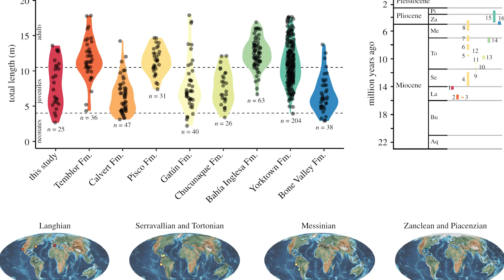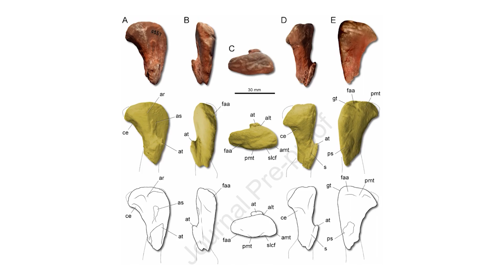New Megalodon Nursery Found & One of the Oldest Theropods Discovered - 7 Days of Science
Coming up in this week's 7 Days of Science, a chicken nugget that isn't a chicken nugget, a Megalodon goes to nursery, and an old Theropod is found